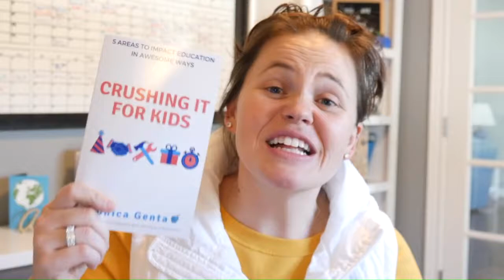Episode 27 of the Teacher Vlog with Juan Gonzalez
Books can save lives.
Episode 27 features Juan Gonzalez, a rock-star educator who is passionate about read-alouds.

Check out Juan’s awesome ideas as he dishes out two quick tips on can help students create passion within the pages of books.

You loving the vlog? Get it delivered to you directly each week!